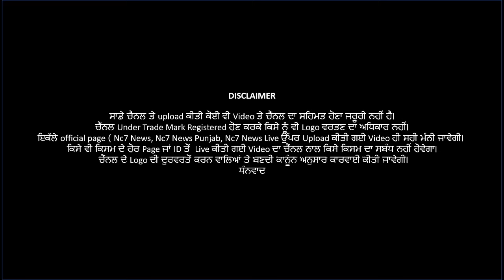Big Statement of Punjab Government ( ਕੈਪਟਨ ਸਰਕਾਰ ਦਾ ਵੱਡੀ ਐਲਾਨ) | Exclusive || Nc7 News | Today